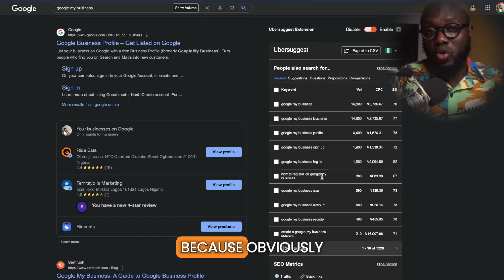Tiktok Creator Search Insights: Beginner's Guide To TikTok Keyword Research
This video contains detailed instructions on how to use TikTok’s Creator Search Insights Tool, which is Tiktok's SEO tool specifically designed for Keyword Research.

✅ Trending Topics: This video contains details on using the keyword research tool to find trending search queries or trending topics on TikTok

 So a creator can create content that aligns with the trending topics on the platform that users are currently searching It also contains details on

✅ Search By Followers feature: this provides creators using the creator search insight tool with detailed insight into what their followers are currently searching

Which inadvertently helps them create content that their existing followers find relevant and

✅ Content Gap Feature: this provides creators with search queries on TikTok that are being searched but have very little to no video content to match them.